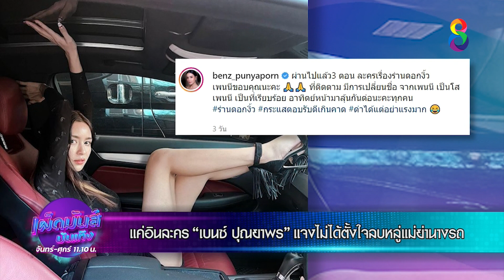แค่อินละคร “เบนซ์ ปุณยาพร” แจงไม่ได้ตั้งใจลบหลู่แม่ย่านางรถ | เผ็ดมันส์บันเทิง | ช่อง8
🔴 แค่อินละคร “เบนซ์ ปุณยาพร” แจงไม่ได้ตั้งใจลบหลู่แม่ย่านางรถ